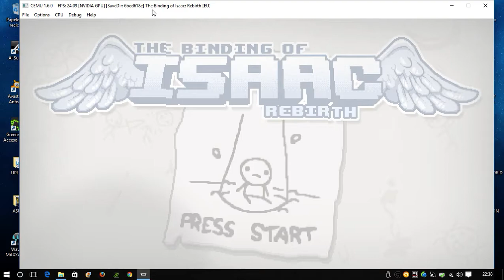Probando Emulador Wii U Cemu 1.6.0 The Binding of Isaac Rebirth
enlace del emulador official

enlace de pagina de isos para Wiiu

CPU: Intel I7 4770K
Placa: Asus Maximus V Extreme
RAM: 16,0 GB
Gráfica: GeForce GTX760
SSD: 30GB
HHD: 1TB

Monitor/tv: TCL
Ratón: ASUS
Teclado: ASUS
Cascos: Logitech G35
Micro: Logitech G35
Mando para PC: Playstation3

Grabación: Hauppauge HD PVR 2 Gaming,Shadowplay,Action
Editar/renderizar: ArcSoft ShowBiz,Camtasia Studio 8
Comunicación: TeamSpeak 3
Juegos: Steam, Origin, Uplay y Playstatio3